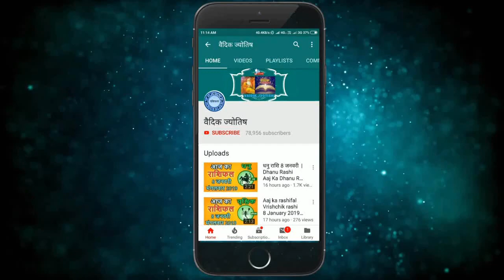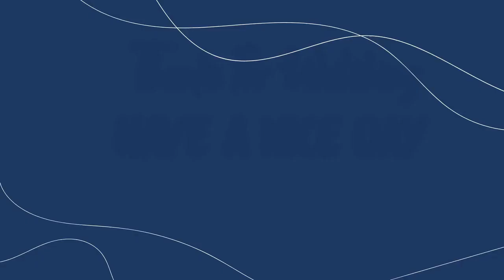वृषभ राशि 19 अगस्त गुरुवार | Vrishabh Rashi 19 August 2021 | Aaj Ka Vrishabh Rashifal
19 August vrishabh rashi
vrishabh rashiAugust 2021
Dainik Rashifal,Horoscope,Astrology
19 अगस्त  वृषभ राशि
आज का राशिफल वृषभ राशि
वृषभ राशिफल